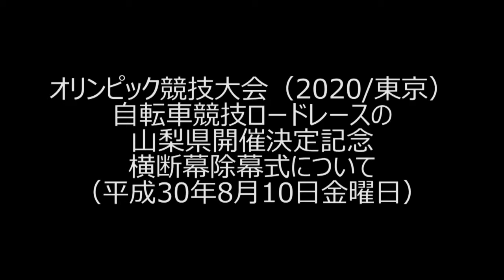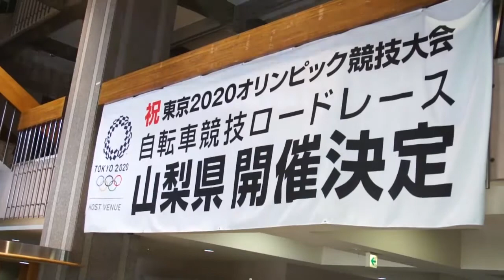山梨県知事臨時記者会見（平成30年8月10日金曜日）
発表事項
・第32回オリンピック競技大会（2020/東京）自転車競技ロードレース山梨県開催決定に伴う記者会見
（今中大介氏と山梨県自転車競技連盟との共同会見）